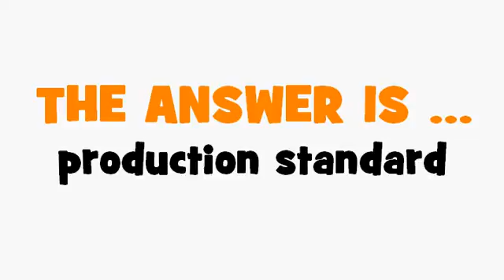FRENCH TRANSLATION QUIZ = norme de production